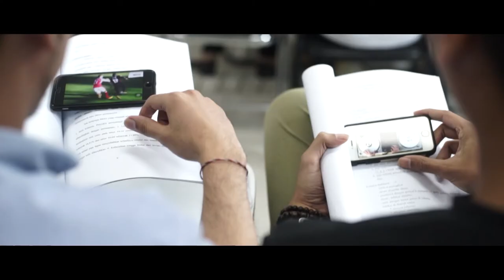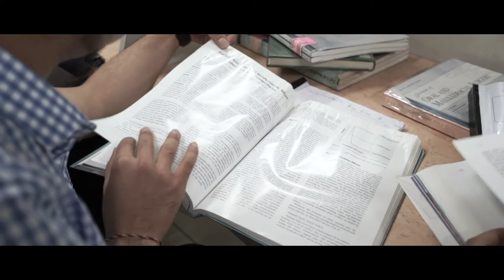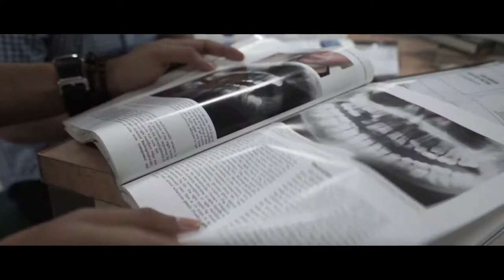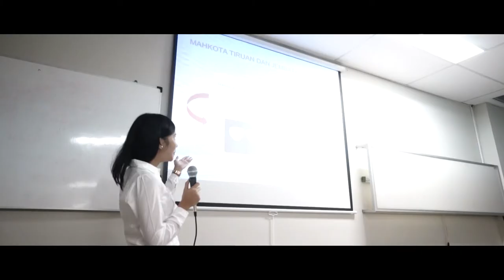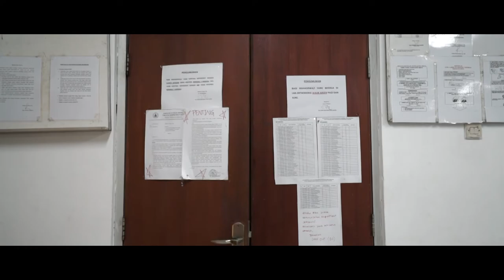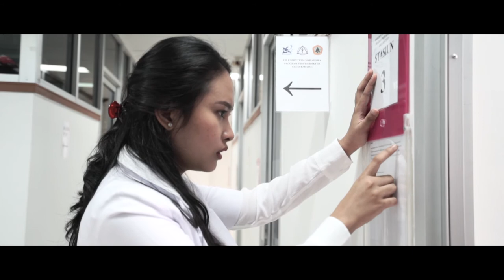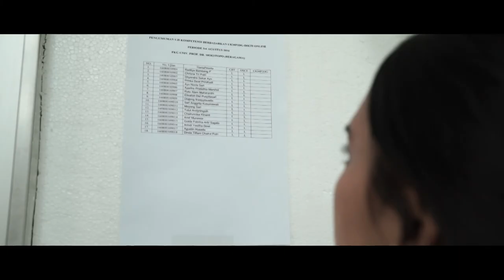A Journey FKG Moestopo